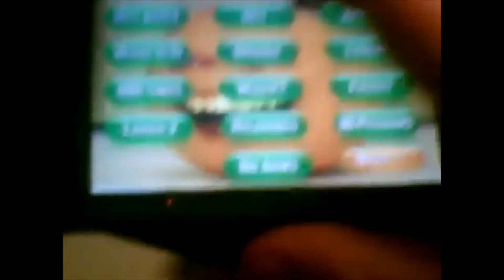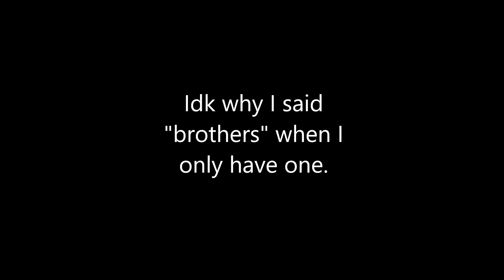Reacting and Giving Context to Lego Wrestling (my first YouTube video's 9th Anniversary)